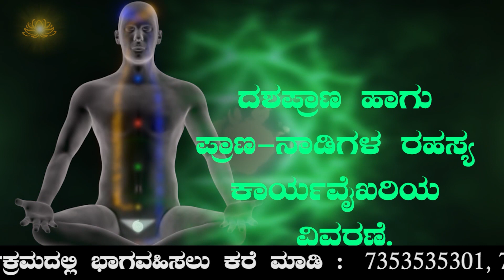ಕುಂಡಲಿನಿ ಜಾಗೃತಿಯ ಮಹತ್ವವೇನು? || Kudalini Jagruthi by Dr Sri Ramachandra guruji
“ಕುಂಡಲಿನಿ” ಜಾಗೃತಿ
“ಕ್ರಿಯಾ - ಧ್ಯಾನ - ಯೋಗ - ವಿಜ್ಞಾನ” ಶಿಬಿರ

ದಿವ್ಯ ಮಾರ್ಗದರ್ಶನ :
ಡಾ. ಶ್ರೀ ರಾಮಚಂದ್ರ ಗುರೂಜಿ
(ಅಂತರಾಷ್ಟ್ರೀಯ ಖ್ಯಾತಿಯ ಪುನರ್ಜನ್ಮ ತಜ್ಞರು, ಸಮ್ಮೋಹಿನಿ ತಜ್ಞರು ಮತ್ತು ಅಧ್ಯಾತ್ಮ ಚಿಂತಕರು)

ಕಾರ್ಯಾಗಾರದ ವಿಷಯ-ವಿಶೇಷತೆಗಳು :
“ಕುಂಡಲಿನಿ” ಎಂಬ ವಿಸ್ಮಯ ಯೋಗ ವಿಜ್ಞಾನದ ವಿವರಣೆ.
ದಶಪ್ರಾಣ ಹಾಗು ಪ್ರಾಣ-ನಾಡಿಗಳ ರಹಸ್ಯ ಕಾರ್ಯವೈಖರಿಯ ವಿವರಣೆ.
ಚಕ್ರಗಳು (ಶಕ್ತಿ ಕೇಂದ್ರಗಳು), ಅದಿದೇವತೆಗಳು ಮತ್ತು ಅವುಗಳ ಬೀಜಮಂತ್ರಗಳು.
ಕುಂಡಲಿನಿ-ಸಾಧನಾ ಪೂರ್ವ ಸಿದ್ಧತೆಗಳು ಮತ್ತು ಪಾಲಿಸಬೇಕಾದ ನಿಯಮಗಳು.
ಕುಂಡಲಿನಿ-ಸಾಧನಾ ಅರ್ಹತೆಗಳು.
ಲಘು-ವ್ಯಾಯಾಮ, ನಾಡಿಶುದ್ದಿ, ಪ್ರಾಣಾಯಾಮ.
ಚಕ್ರಧ್ಯಾನ, ವಿಶೇಷ ವಿಶ್ರಾಂತಿ ಧ್ಯಾನ ಹಾಗು ಯೋಗನಿದ್ರಾ ಕ್ರಿಯೆಗಳು.
ಸೂಕ್ಷ್ಮ-ಶರೀರ ಶುದ್ದೀಕರಣ ಧ್ಯಾನಕ್ರಿಯೆಗಳು.
ಪ್ರಶ್ನೋತ್ತರಗಳು.
ಸಾಧನಾ ಕೈಪಿಡಿ (ದ್ವನಿ ಸುರುಳಿ, ಇ-ಪುಸ್ತಕ ಮತ್ತು ವಿಡಿಯೋ ಸಹಿತ).

ಕಾರ್ಯಾಗಾರದ ಸಂಭಾವ್ಯ ಪ್ರಯೋಜನಗಳು:
ಆಯುರಾರೋಗ್ಯ ವೃದ್ಧಿ, ಆರ್ಥಿಕಾಭಿವೃದ್ಧಿ, ಸಮೃದ್ಧಿ, ಶಾಂತಿ, ನೆಮ್ಮದಿ, ಕೀರ್ತಿ, ಬದುಕಿನ ಎಲ್ಲಾ ರಂಗಗಳಲ್ಲಿ ಪ್ರಗತಿ, ಯಶಸ್ಸು, ಆನಂದ, ಆಧ್ಯಾತ್ಮಿಕ ಪ್ರಗತಿ ಹಾಗು ಮೋಕ್ಷಸಾಧನೆ.

Time -  ಪ್ರತಿದಿನ ಬೆಳಗ್ಗೆ (ಬ್ರಾಹ್ಮೀ)
            5am to 6am

Fee - 2999/-

Participation e-certificate will be given.

Organized by :
Team SRG

kundalini yoga
kundalini chakra
kundalini awakening
kundalini meaning
kundalini shakti
kundalini meditation
kundalini awakening symptoms
kundalini awakening benefits
kundalini awakening stages
kundaliniawakening mantra
kundaliniactivation process
kundaliniawakening classes in bangalore